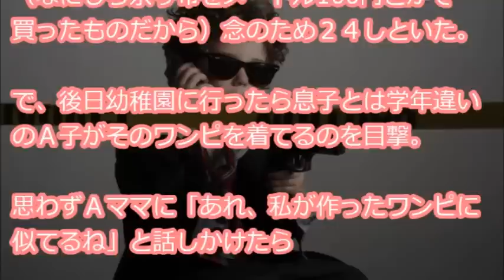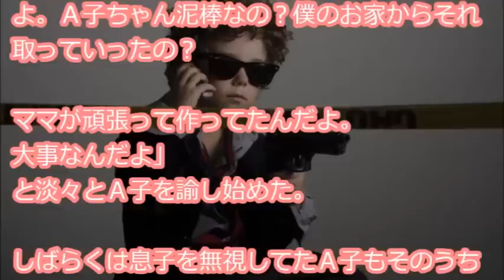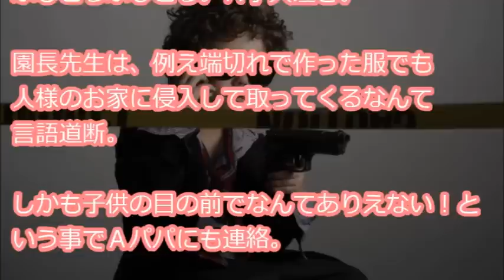【返らなかったワンピ】 息子「それ僕のママが作ったやつでしょ？ママのお洋服にはクマさんがいるんだよ、人の物を取っちゃいけないって先生言ってたよ」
『幼稚園の秋のバザーに合わせて子供服とかを手作りしてた。（一応、専門職）その中の一着、ファミリア風に作った女児ワンピを糸を伸ばすために水で晒してベランダに干してたんだけど見事に取られてた。ベランダに侵入されてるし、被害額自体は大したものでも・・・』

【用語解説】
・ウト

赤ちゃん。

・k/K
警察